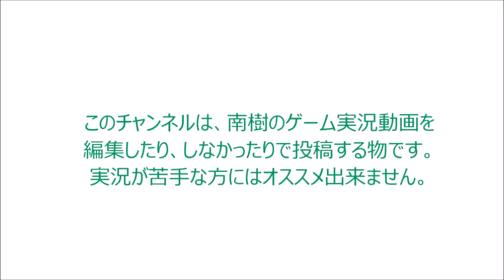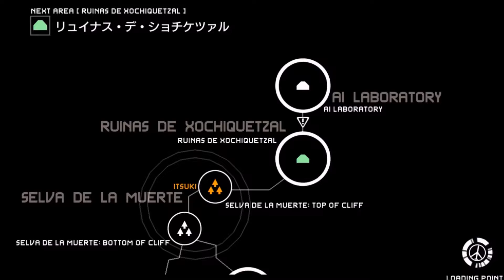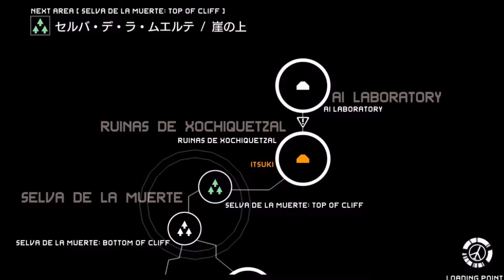〈実況〉『俺たちのマザーベースを作るぜ』メタルギアソリッドピースウォーカーHDを実況プレイpart33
拠点防衛ミッションは、ランクの低い兵士ばかりだった。
ただ、数が多すぎて一回失敗してしまった・・・・

またしても拘留していたザドルノフが、脱走した。
あれだけ、警備を強化しておけと言ったのに、
一体、カズは何をしていたんだ？
スネークのテンションがダダ下がりだよ。

メタルギアソリッドピースウォーカーHDプレイリスト